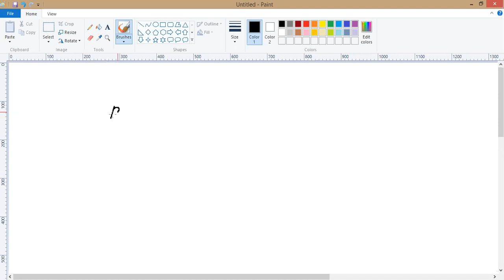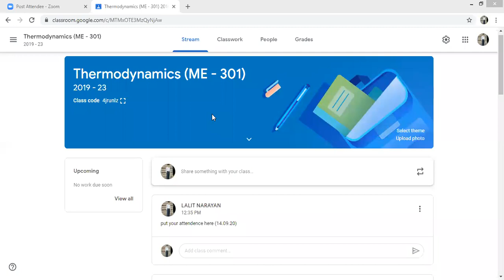Heat & Work Numerical Problem